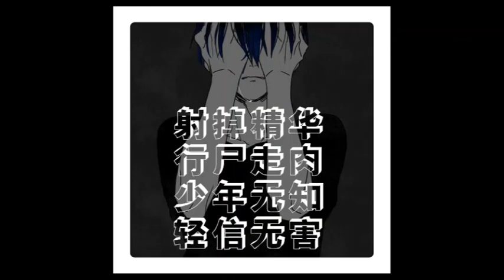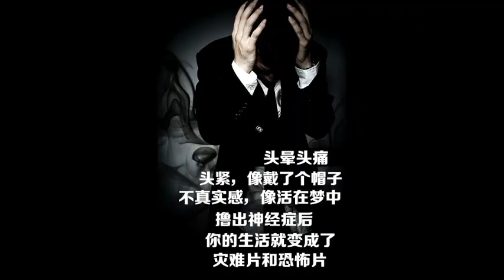《素素寶寶，頭好壯壯》【附 錄】二、小說及論書的文證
周武帝「好食雞卵，一食數枚」。死後被獄卒用鐵梁押之剖脅，「雞子全出，可十餘斛。」 （冥報記--周武帝）

又有13歲小兒，常盜別家雞卵食之。某日，被引至城北門內，「地皆熱灰碎火，深才沒踝，兒忽呼叫，走赴南門，垂至而閉；又走東西北門，亦皆如是。」村人皆見此兒在田中啼叫馳走；其父大聲呼其名，城灰忽不見。「視之，其足半脛已上，血肉燋乾；其膝以下，洪爛如炙。抱歸養療，髀肉如故，膝下遂為枯骨。」 （冥報記--隋‧冀州小兒）

雞卵似是一般食物，為何報罰如此慘酷，且不分帝王、小兒？

梁‧真諦譯《顯識論》云：「一切出卵不可食，皆有子也」。未孵之卵，仍有生命，食之即等於殺生；唐‧懷信《釋門自鏡錄》卷下「害物傷慈錄」八：「（支遁）以為：雞卵受氣未足，謂非有命，言食之無罪。其師戒素之僧，恆常誨勵，遁快辯直言，師莫能屈。師既亡後，忽復見形，取雞卵，對遁擲地，乃有雞雛從卵而出，飛翔飲啄；遁意稍疑，未能全革。後復欲食之，遂夢有夫婦二人，胡跪⋯⋯銜雞子，從遁前扣破，皆有白衣兒，從內而出。覺已，深自悔責，蔬食終身。」一生多食，累積殺業，生前即受「焦熱地獄」之苦。
1